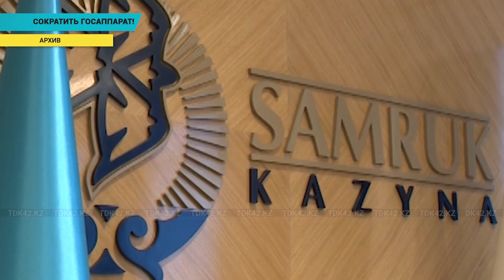Сократить госаппарат!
Президент поручил сократить госаппарат. и тутже сообщил о создании нового министерства и агентства. также он озчувил семь новых принципов развития экономики. Первый - справедливое распределение благ и обязанностей. Второй - ведущая роль частного предпринимательства.